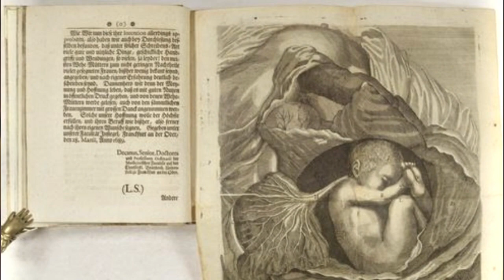Summary Of The Court Midwife Book by Justine Siegemund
Are you interested in a concise summary of "The Court Midwife" by Justine Siegemund? In this video, we provide a brief overview of the fascinating memoir about a woman's journey to become a midwife in 17th-century Germany. Discover the challenges she faced and the incredible impact she had on the lives of the women she helped. This book is a powerful testament to the strength and resilience of women throughout history, and offers a unique glimpse into the world of midwifery in the past. Join us on Books Bite for a summary of "The Court Midwife" and learn how it continues to empower women today.